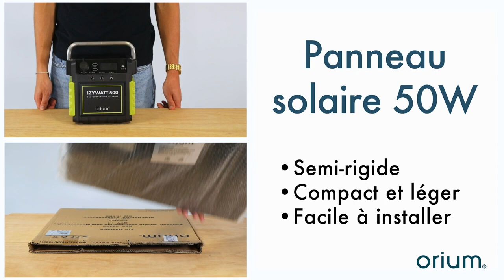Présentation de la station d'énergie portative IZYWATT 500 + 2 panneaux solaires - ORIUM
ᐅ Découvrez la station d'énergie portative IZYWATT 500 + 2 panneaux solaires de la marque Orium.